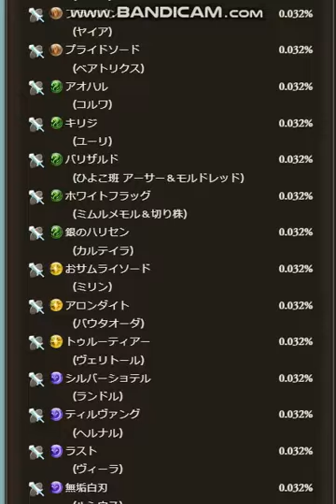【グラブル】9th Anniversary前夜祭キャンペーン 1日1回無料単発ガチャ【2023/03/05】【グランブルーファンタジー/GBF】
グラブル 9thアニバまでもうすぐ！！いっぱいグラブろう！！！！